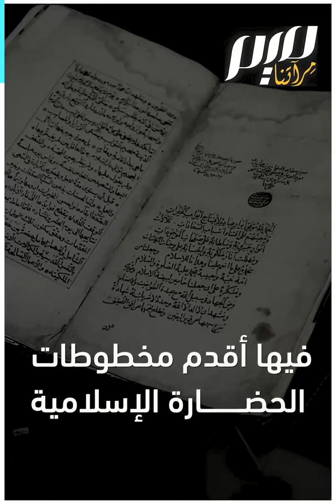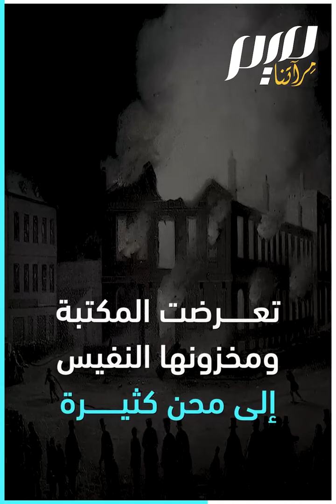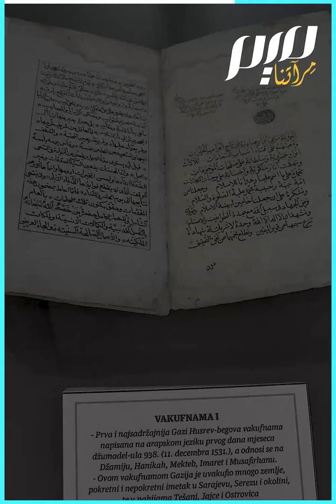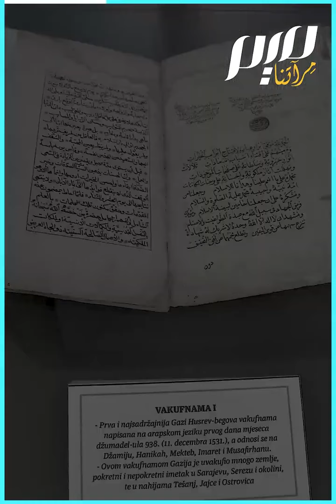مكتبة سراييفو العظيمة.. ما كان مصيرها بعدما أحرقها الصرب؟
فيها أقدم نسخة لإحياء علوم الدين للعلامة الغزالي.. مكتبة الغازي خسرو بيك، في سراييفو عاصمة البوسنة، من أهمّ مكتبات العالم.. كيف استعادت رونقها بعد تخريب الصرب لها؟